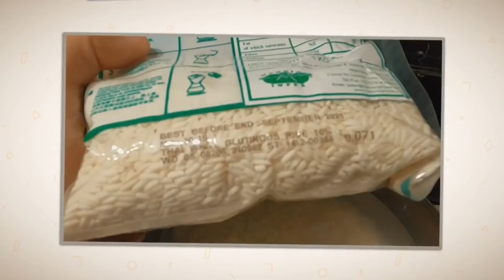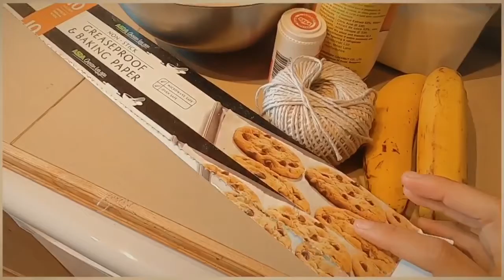ข้าวต้มมัด ทำเอง แบบไกลบ้าน Homemade Sticky&Banana